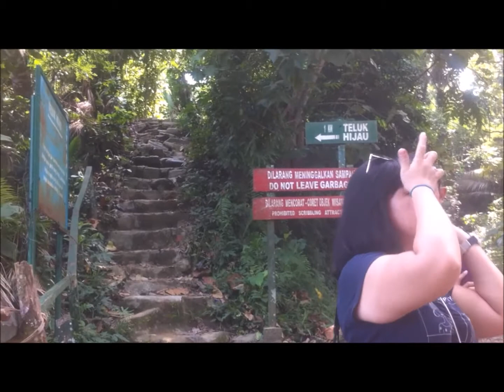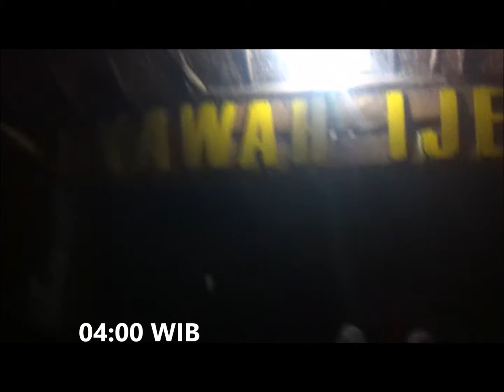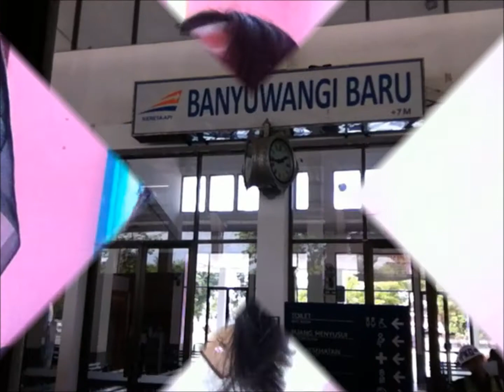BVLOG12 - PART 2, BANYUWANGI - Muncak kawah ijen